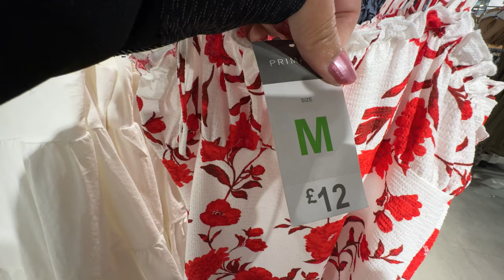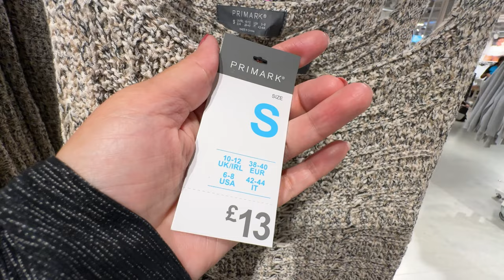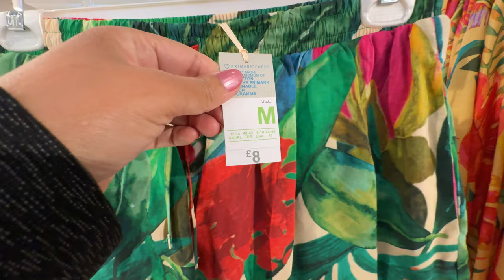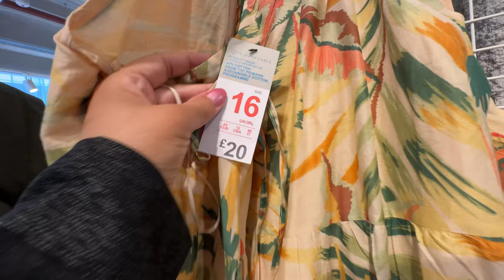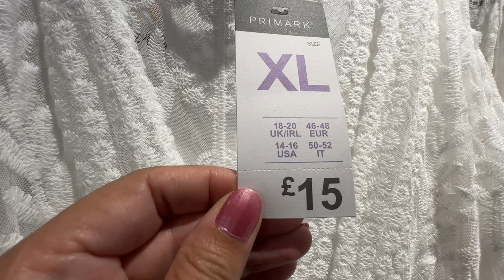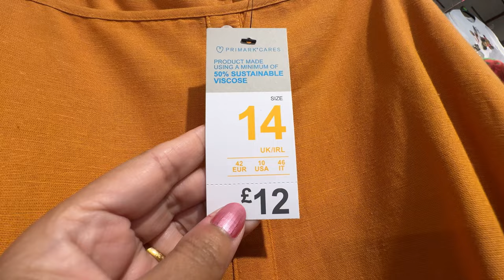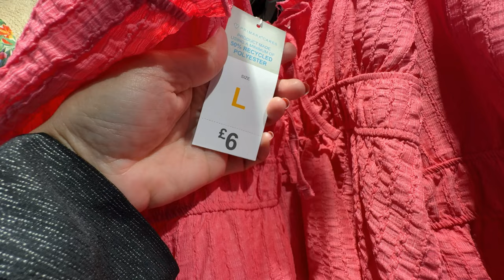💓PRIMARK WOMEN’S NEW💕SUMMER COLLECTION JUNE 2024 / NEW IN PRIMARK HAUL 2024🌷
Walking Intro 3:00
 Primark Haul 3:47
 summer 2023 8:03
 September 2023  14:40